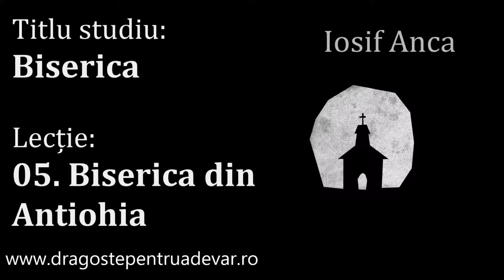Iosif Anca - Biserica din Antiohia (Biserica 5/15)